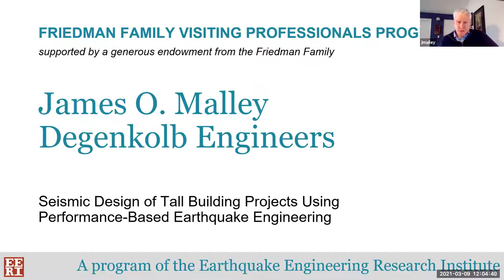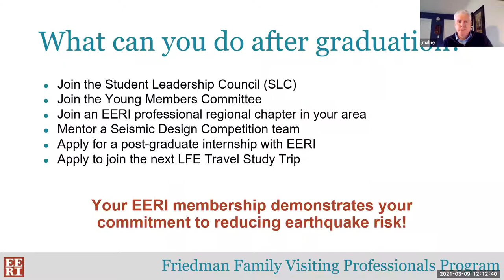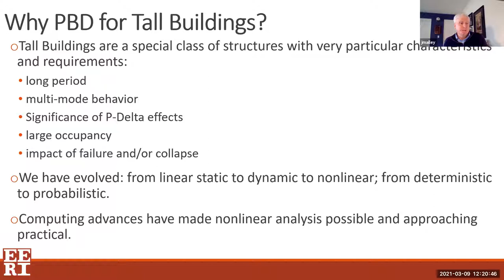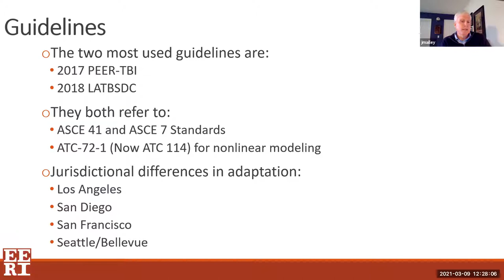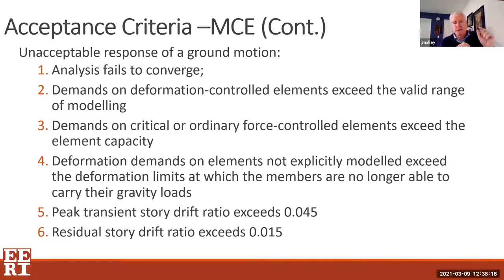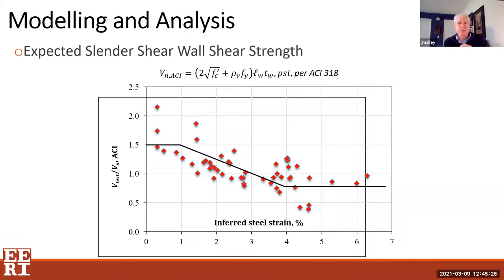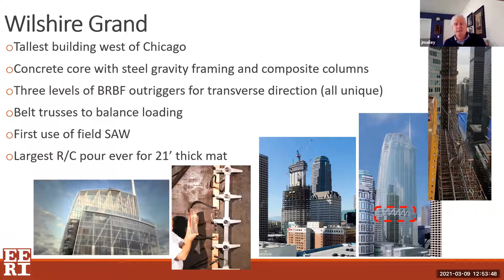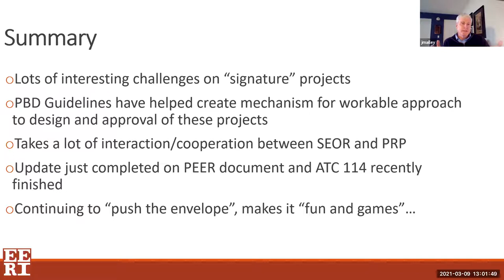2021 FFVP Program - Jim Malley's lecture hosted by UCLA